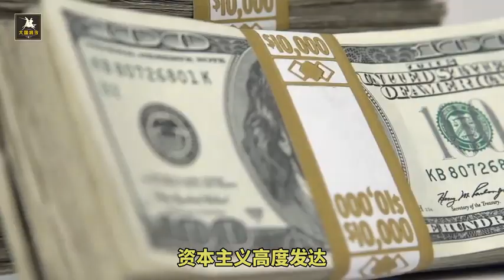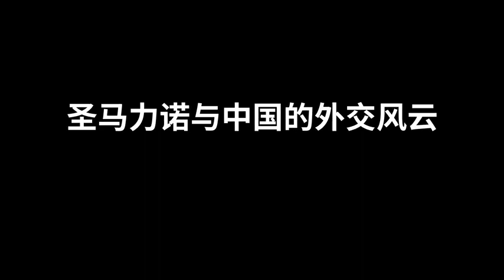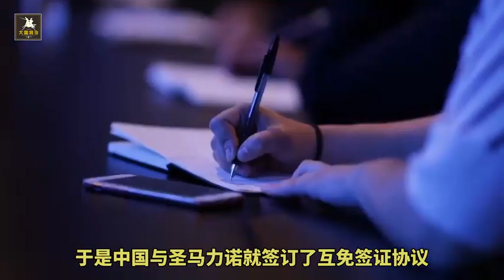二战第一个对中国宣战的国家是谁？并非日本，说出来很难信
二战第一个对中国宣战的国家是谁？并非日本，说出来很难信,本视频由大国将令原创提供,26036次播放,好看视频是由百度团队打造的集内涵和颜值于一身的专业短视频聚合平台